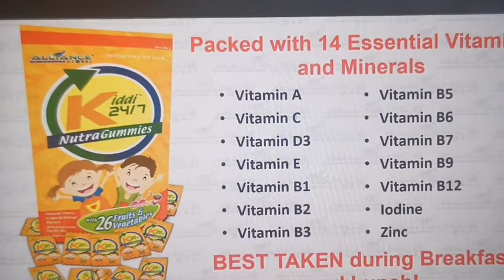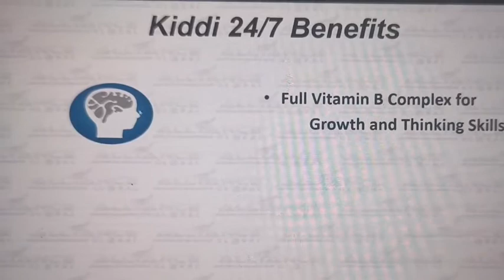KIDDI 24/7 NUTRAGUMMIES FOR KIDS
Kung nahirapan kayong painomin ng vitamins ang mga anak niyo, meron po tayong solution. Ito ay candy Kaya madaling ibigay sa mga bata.